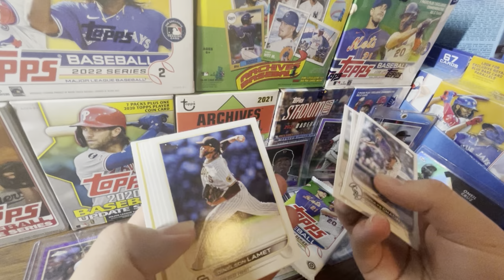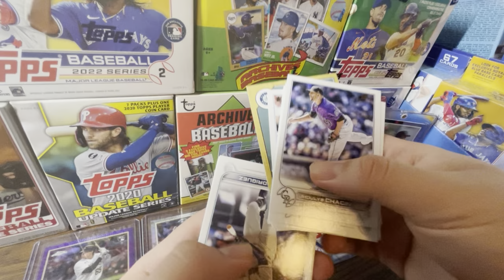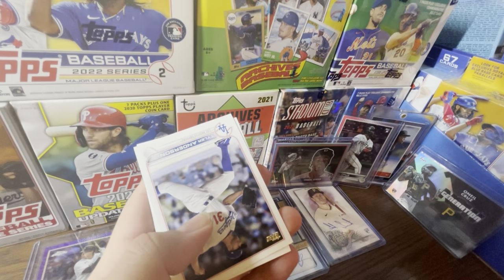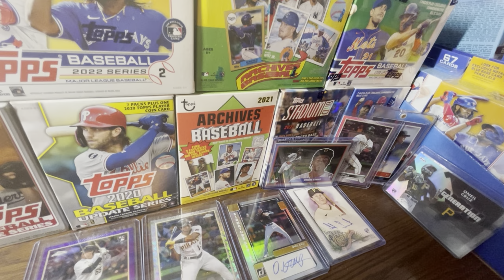RETAIL SPORTS CARDS ARE GETTING WORSE AND WORSE! THIS IS NOT GOOD...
😢 RETAIL SPORTS CARDS ARE GETTING WORSE😢

Hello and welcome to the channel! In today’s video we will discuss why retail sports cards are getting worse and worse. With no new retail sports card releases on the horizon, we look forward to 2023 Topps Series 1 in about 5 weeks time. With that being said if you go to your local Walmart or Target, you’ll see nothing new until Series 1 releases. Topps should have definitely spaced out releases farther apart so we wouldn’t have to wait so long for a new release.

2022 Topps Chrome Update is out NOW!

Title: RETAIL SPORTS CARDS ARE GETTING WORSE AND WORSE! THIS IS NOT GOOD...